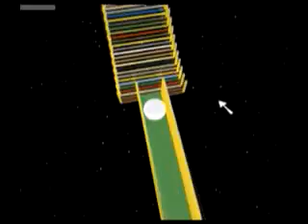Roblox: August 2007 Trailer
Okay, I'm going to go ahead and disable comments and be blunt about this right now: I don't care about Roblox anymore. It was an old chapter of my life that I'm not going back to. No, I don't have any old clients. No, you may not have my account.
Woah, a blast from the past! For those who don't already know, Google Video is removing all of their videos on April 29th. I haven't seen this video anywhere else other than GV, so I decided I'd upload it here before it gets lost forever. Do any of you remember this trailer? I certainly do; it was made two months after I joined! This video was made by clockwork, by far one of the most well-remembered admins of all time. Sadly, he was only a Summer intern in 2007 and 2008, and he hasn't been seen working for it since. People who remember him do because of his obsession with teapots, and his trademarked "Teapot Turret". Seriously, don't mess with clockwork. Things will not be pretty if you do so.